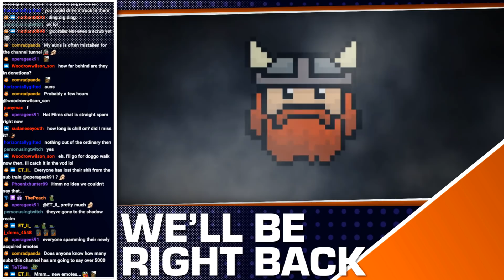THE CHILLUMINATI - w/ Simon, Tom & Harry - 09/08/19